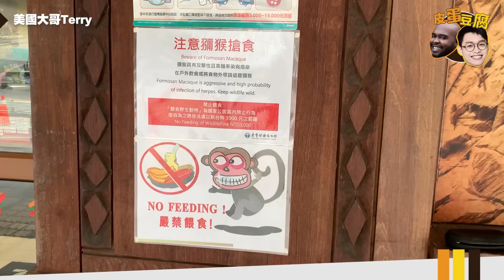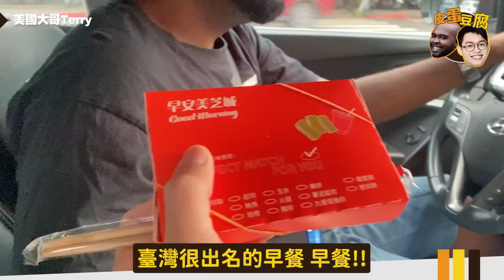杜力親哥哥Terry來台（下） 這次更高潮？！杜力大方獻王心凌愛你舞蹈！｜皮蛋豆腐系列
皮蛋豆腐系列開跑！我們將會不定期踩點旅行，帶大家吃好的、玩好玩的，跟著我們一起去旅行吧！